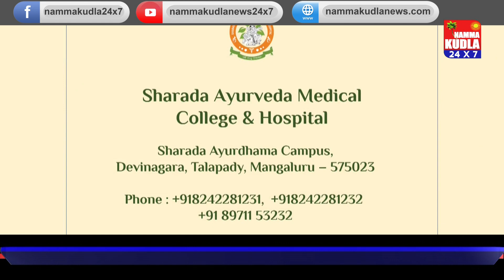ಕೊರೊನಾದಿಂದ ಮಾನವನ ಮೇಲೆ ದೈಹಿಕ, ಮಾನಸಿಕ ದುಷ್ಪರಿಣಾಮ.. ಮಾನೋರೋಗದ ಸಂಖ್ಯೆಯಲ್ಲಿ ಹಠಾತ್‍ ಏರಿಕೆ !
ಕೊರೊನಾ ಜನರ ಮಾನಸಿಕ ಆರೋಗ್ಯದ ಮೇಲೆ ಗಾಢವಾದ ಪರಿಣಾಮ!, ಮಾನೋರೋಗದಿಂದ ಬಳಲುತ್ತಿರುವವರ ಸಂಖ್ಯೆಯಲ್ಲಿ ಹಠಾತ್‍ ಏರಿಕೆ, ಮಾನಸಿಕ ಆರೋಗ್ಯ ಸಮಸ್ಯೆಗಳನ್ನು ನಿವಾರಿಸುವುದು ಹೇಗೆ?, ಮಾನಸಿಕ ಅಸ್ವಸ್ಥತೆಗೆ ಒಳಗಾಗುವವರ ಪೈಕಿ ಪುರುಷರಿಗಿಂತ ಮಹಿಳೆಯರೇ ಹೆಚ್ಚು, ಚಿಕ್ಕ ಮಕ್ಕಳಿಂದ ಹಿಡಿದು ವೃದ್ಧರವರೆಗೂ ಕಾಣಿಸಿಕೊಳ್ಳುವ ಮಾನಸಿಕ ರೋಗ, ಜೀವನಕ್ಕೆ ನೆಲೆ-ಬೆಲೆ ನೀಡುವ ಮಾನಸಿಕ ಆರೋಗ್ಯ’ ಅತ್ಯಗತ್ಯ, ಮಾನಸಿಕ ಅನಾರೋಗ್ಯಕ್ಕೆ  ಮುಖ್ಯವಾಗಿ ಖಿನ್ನತೆ ಕಾರಣ,